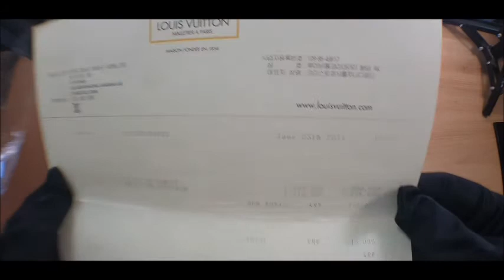Louis vuitton packing video LC857